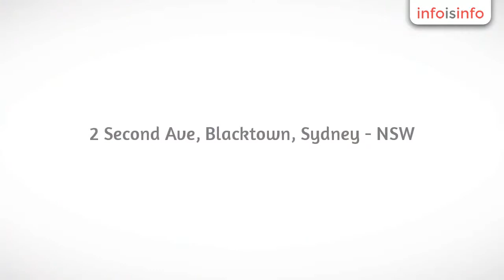Online Shopping in Blacktown - Little Kids Jumping Castles - InfoIsInfo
Little Kids Jumping Castles, Online Shopping in Blacktown.

Little Kids Jumping Castles, the premier site to buy jumping castles and inflatable water slides. We have a wide range of quality bouncy castles for sale and our selection of inflatable water slides is second to none. With delivery Australia-wide, no matter where you are, we have you covered.

Why Little Kids Jumping CastlesWe are parents just like you and are passionate about providing kids with healthy and wholesome activities that get them out and moving. An investment in a Little Kids jumping castle or inflatable water slide provides endless hours of fun and activity for all children. When you purchase one of our bounce houses, jumping castle hire becomes a thing of the past. There is no longer any need to hire a jumping castle when you can buy a high-quality Little Kids Jumping Castlesbouncing castle for use whenever and wherever you like. Our jumping castles are easy to set up and put away, they inflate in very little time and before you know it, your kids are good to go. All our bounce houses come with a repair kit for any maintenance you require and our comprehensive warranty ensures any manufacturing issues are resolved quickly and easily.
The Kids Jumping Castles GoalCustomer satisfaction is our number one priority. To ensure you are completely satisfied, we offer all Little Kids Jumping Castle clients quality products at the best prices and a secure shopping facility. With great value and a checkout process that ensures security and consumer confidence, Little Kids Jumping Castles is the market leader in jumping castle salesand distribution.The Little Kids Jumping Castles MissionOur mission is to supply high quality jumping castles at affordable prices. Our aim is ensure our products make the home more enjoyable for the whole family. All Little Kids Jumping Castles products are guaranteed to provide the family with wholesome activities, positive enjoyable experiences and endless hours of fun.Little Kids Jumping Castles work to ensure all of our customers are completely satisfied, by delivering quality product, affordable prices, and outstanding service.

 Products:

Jumping Castles

Inflatable Water Slides

Wet & Dry Combos

Jumping CastlesInflatable Water SlidesWet & Dry Combos

Online shopping, jumping castles online,water slides online, online store, jumping castles, water slides,toys online